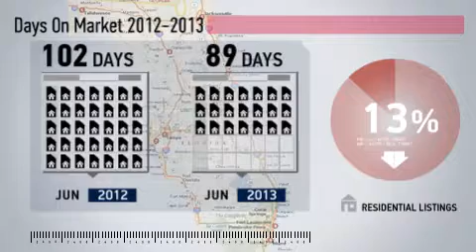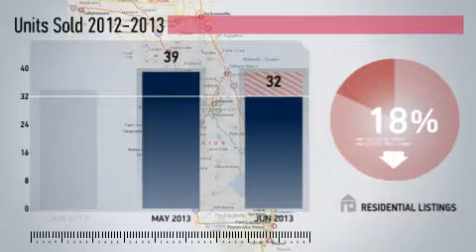Ft Caroline Area Market Update,FL, Real Estate Market Update from Watson Realty,June,2013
Watson Realty Video Update recapping market activity within Ft Caroline Area Market Update, FL, during the month of June, 2013